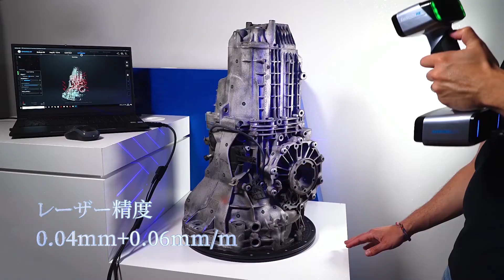EinScan HX レーザー&LEDのハイブリッドハンディスキャナー- SHINING 3D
EinScan HXは、従来のEinScanシリーズに搭載されていたLED光源と、EinScanシリーズ初となる青色レーザー光源の両方を搭載したことで、自動車のような大きな対象物もスキャンすることが可能となりました。大きな対象物も高い精度でスキャンすることができるため、リバースエンジニアリングなど、現物のデータを活用した製造業のデジタルトランスフォ。